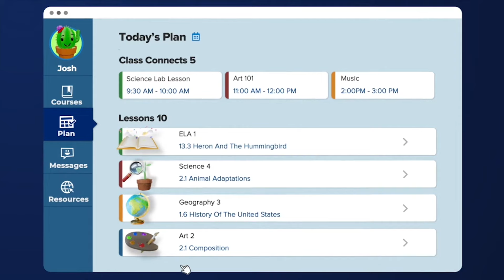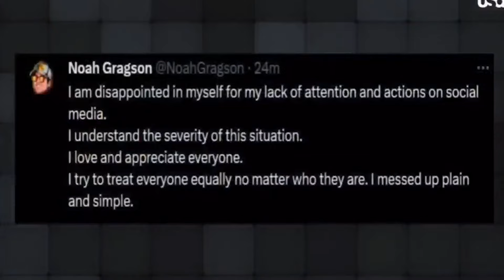Luxury lifestyle of Noah Gragson | Nascar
From his humble beginnings in Las Vegas to his meteoric rise through the ranks of NASCAR, Noah Gragson has been turning heads and breaking records at every turn. With a net worth that is skyrocketing and a garage full of the hottest cars on the market, Noah is living the life most of us can only dream of.

Keep watching to see Race Hub, Noah Gragson, NASCAR, luxury lifestyle, high-performance cars, Chevrolet Camaro ZL1, Ford Mustang GT, Las Vegas, motorsports, young NASCAR drivers, race car drivers, luxury homes, car enthusiasts, NASCAR Xfinity Series, racing career, sports controversies, fan favorites, motorsport lifestyle